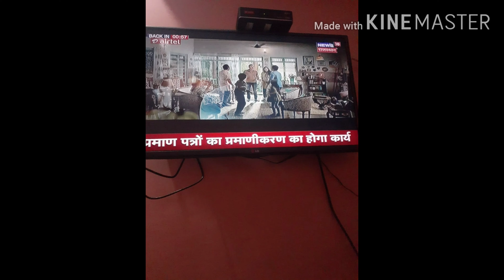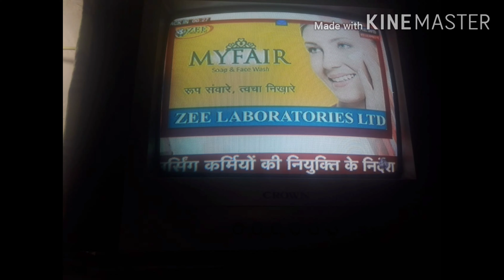News/ चिकित्सा मंत्री ने दिये नियुक्ति के निर्देश /रघु शर्मा का बड़ा बयान